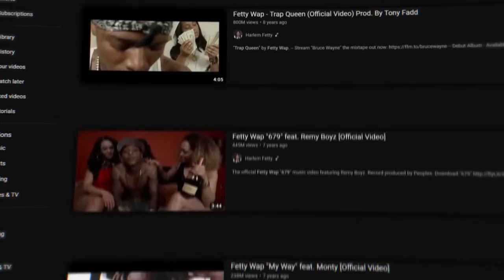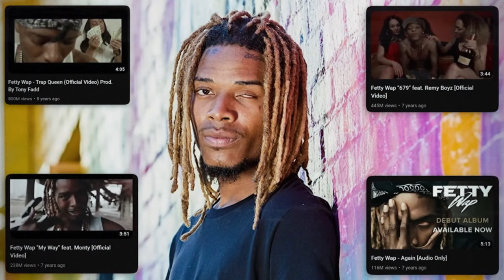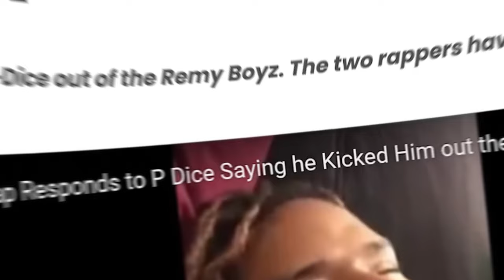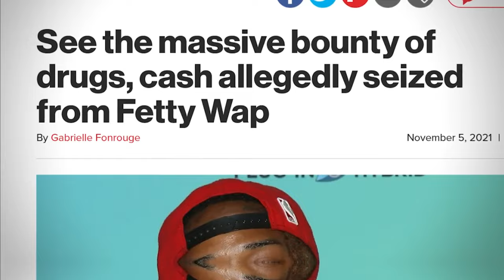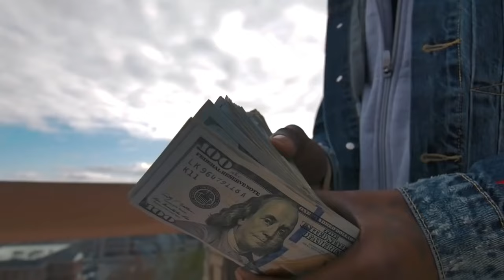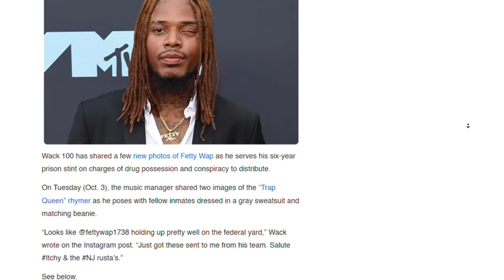Fetty Wap: How Bad Friends Ruined His Career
🎤📉 Dive deep into the tumultuous journey of Fetty Wap, from "Trap Queen" fame to a sobering prison sentence. This video uncovers the dark side of hip-hop fame and the pitfalls that transformed a music sensation into a headline of controversy. Join us as we explore the compelling story of Fetty Wap, a rapper who soared to the top of the Billboard charts with his unique sound and infectious hits, only to face the ultimate heartbreak of a career derailed by legal troubles.

🔥 What Happened to Fetty Wap? | The Dark Side of Hip-Hop
Fetty Wap's dramatic rise was marked by instant hits like "679" and the diamond single "Trap Queen," which defined the sound of 2015 hip-hop. However, his career took a tragic turn when financial missteps and misplaced loyalty led him down a path of no return. This video breaks down the crucial decisions and industry pressures that led to his downfall.

💔 From Stardom to Sentencing: Fetty Wap's Fall From Grace
What does 1738 mean, and how did it become synonymous with Fetty Wap's brand? We trace his origins from the streets to stardom, the formation of the Remy Boys, and how his connection to the number 1738 symbolized both his success and his unshakeable bond to his roots. But with his recent sentencing, we ask: what's next for Fetty Wap?

✨ Behind the Music: Fetty Wap's Untold Story
Fetty Wap's story is more than just a cautionary tale; it's a stark representation of the highs and lows of celebrity life. His refusal to conform to industry norms and his dedication to authenticity made him stand out, but at what cost? This video offers an in-depth look at the man behind the music and the decisions that shaped his destiny.

Your support helps us bring you more content that delves into the lives of those who have made significant impacts on the music scene.